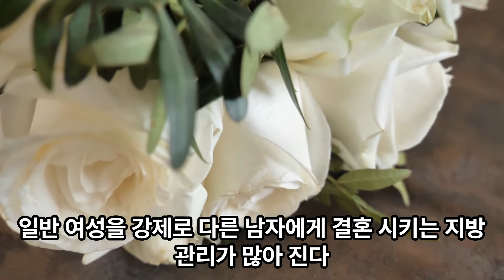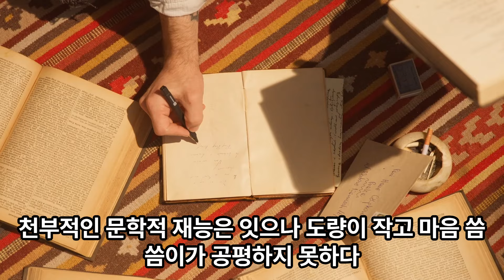위나라 초대황제 조비